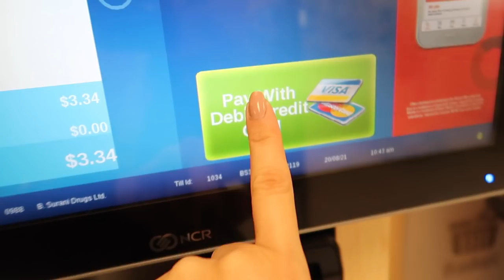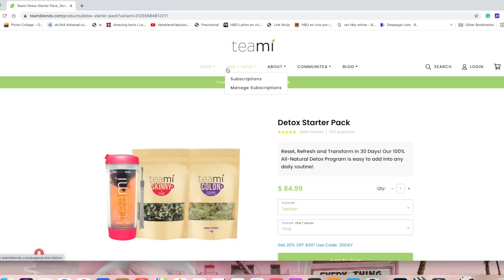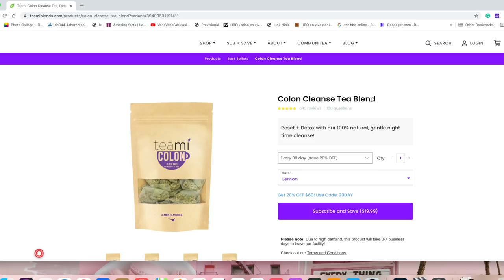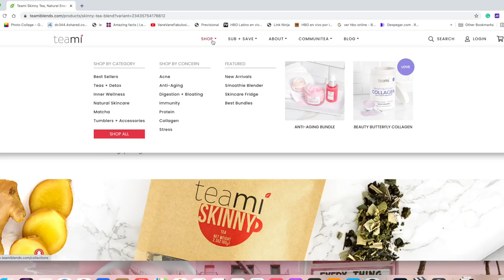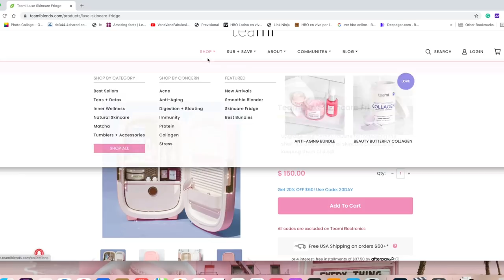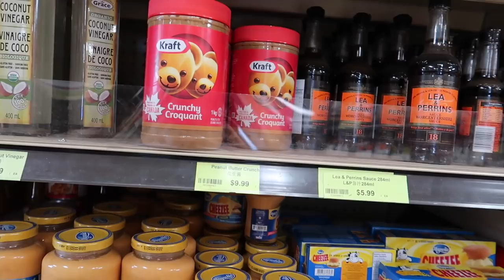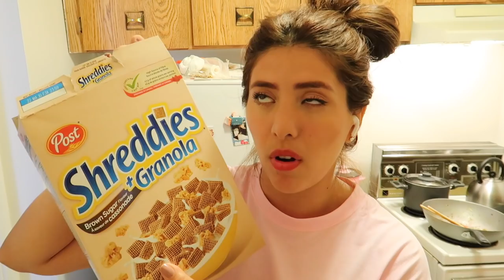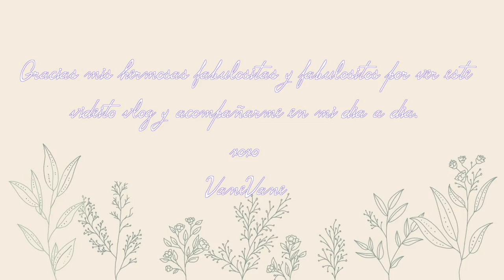un vlog hogareño🏠... 🧹limpia conmigo la cocina y 🍜 cocinamos un chow mein🍽️ delicioso |VaneVane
Holaaa chic@s ^_^ espero que esten pasandola bonito. Hoy les traigo un vlog que espero les guste y las entretenga.

xoxo

VaneVane
Teami

1) De donde soy? Soy de Guayaquil Ecuador pero vivo en Ottawa-Canada
2)  Con que camara grabo mis videos?